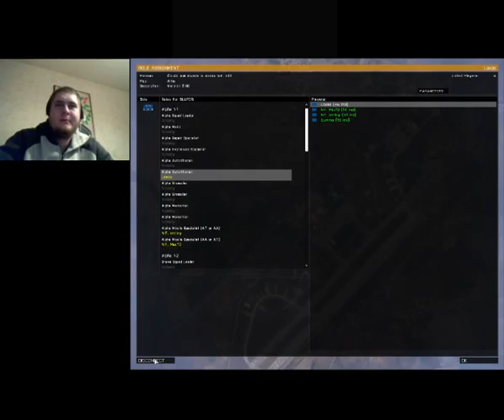Fan games (Arma 3 or Far cry 3 later) - 13 / 13